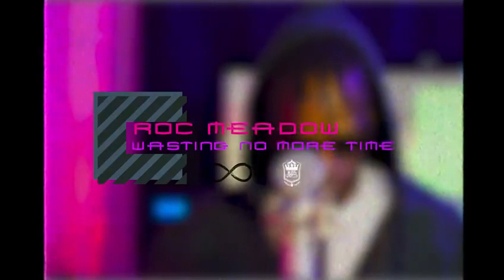Roc_Meadow ~ Wasting No More Time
This Song Was Performed By @rocmeadowvevo6664 And The Beat Was Made By GangsterMadeIt And Produced @nectarmusiczimofficial2762